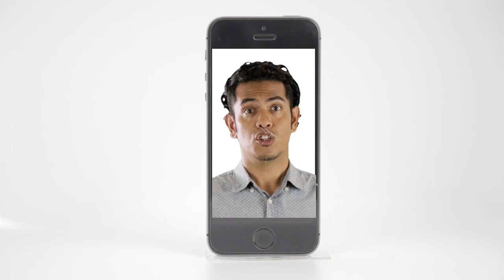Video Production Kuala Lumpur -